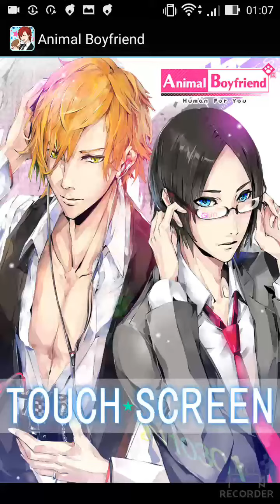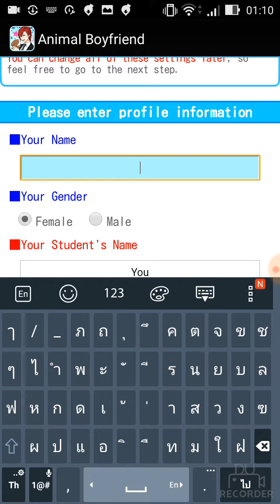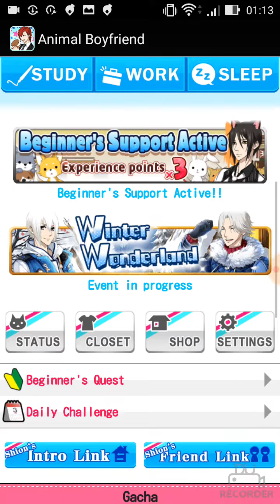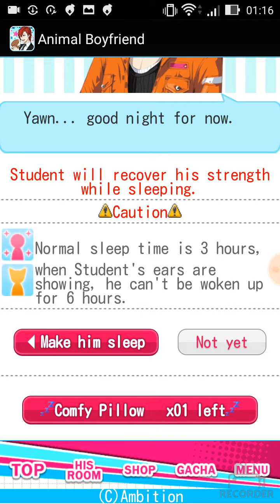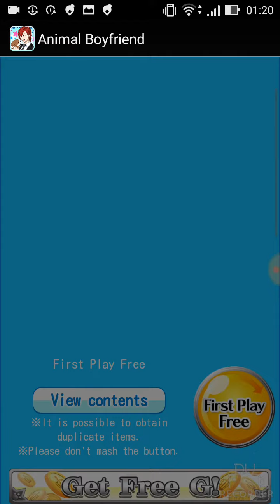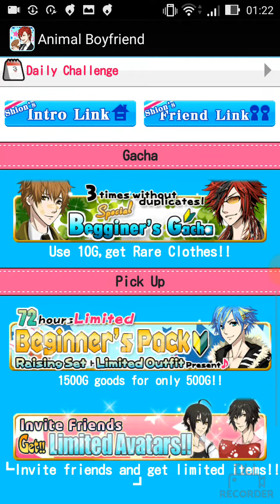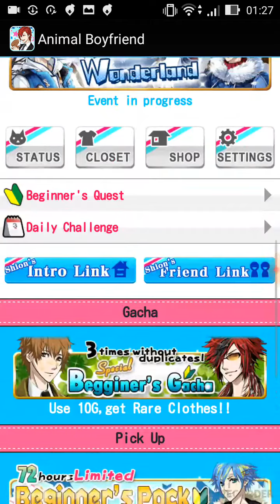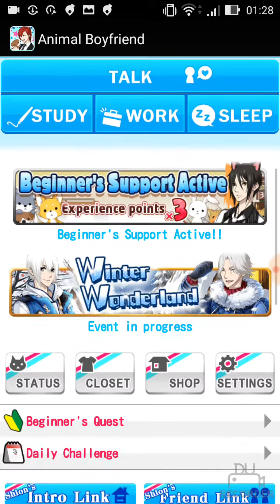[แอพเกมจีบหนุ่ม]Animal Boyfriend สร้างหนุ่มๆ จากเหล่าสัตว์น่ารักกันเถอะ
ก่อนหน้านี้มีแนะนำไปแล้วสำหรับใครที่อยากเล่นเกมจีบหนุ่มภาษาอังกฤษ เล่นง่ายๆ นอกจาก Dream Boyfriend ที่แนะนำไปคลิปก่อนหน้านี้แล้ว ก็มีเกมนี้ค่ะ Animal Boyfriend เกมจากบริษัทผู้พัฒนาเดียวกับ Dream Boyfriend แต่แตกต่างกันที่เนื้อเรื่องและรายละเอียดนิดหน่อยค่ะ แต่เน้นเป็นเกมแต่งตัวตัวละคร(ผู้ชาย)ของเรา และพัฒนา(สร้าง)ผู้ชายในแบบที่เราอยากให้เป็นค่ะ
พรีวิว (พรีวิวจากข้อมูลเวอร์ชั่นญี่ปุ่น)
เว็บไซต์หลัก (อังกฤษ)
สามารถดาวน์โหลดผ่าน Qoo ได้โดยเสิร์ชด้วยชื่อ Dream Boyfriend ส่วนวิธีการใช้ Qoo ในการเล่นเกมข้ามโซนอ่านได้ที่